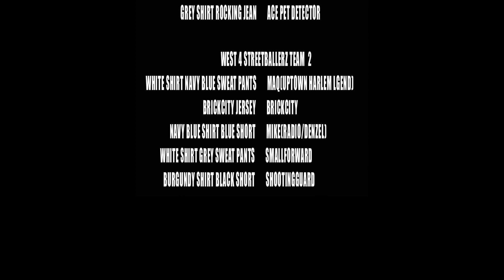W4 STREETBALL BATTLEZ I LI MJ X MEL N BRICKCITY FINAL BATTLE(LAST DAYS OF WARM WEATHER EDITION 1)